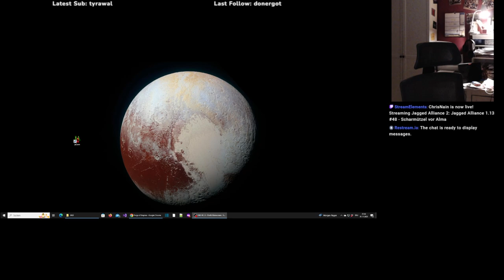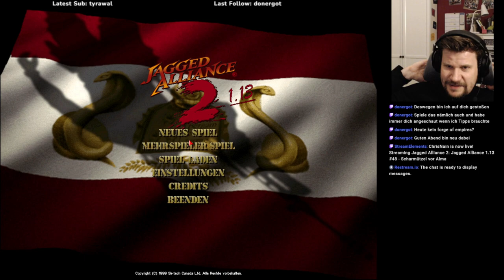Jagged Alliance 2 1.13 #48.1 (H14) - Almas Militärhallen